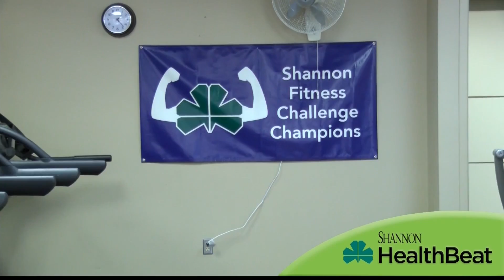Alzheimer's & Dementia Prevention Through Exercise - Tiana Hennings, Group Exercise Instrutor